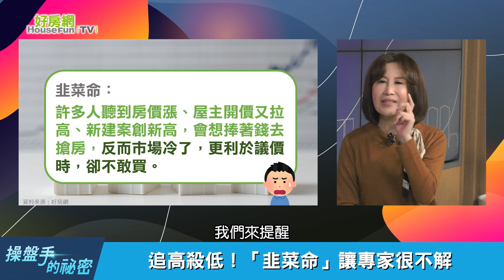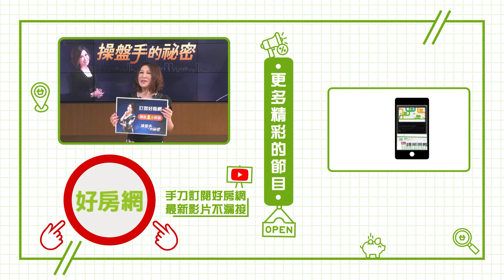買房盲點！房市「韭菜命」讓專家很不解｜操盤手的秘密｜好房網TV｜20230105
來賓：
消基會房屋委員會委員－張欣民
政治大學地政系教授－林左裕